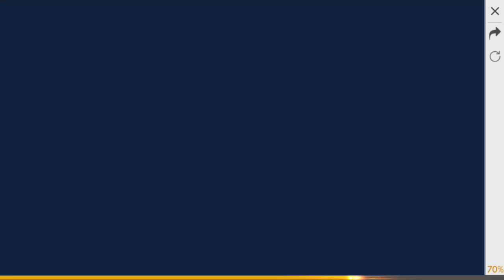RESGATE AGORA! COMO GANHAR O TICKET DE INCUBADORA, DINO UNICÓRNIO POR 9 DIMA E SORTEIO - FREE FIRE